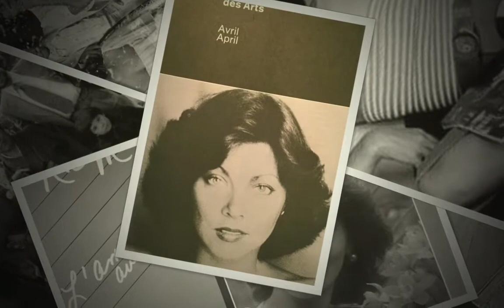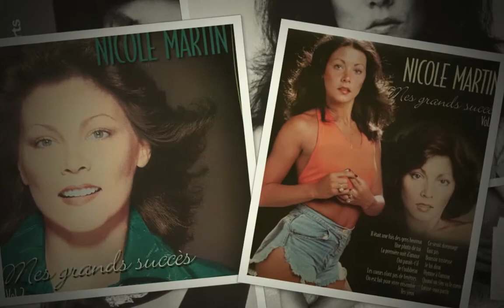Bonsoir Tristesse Nicole Martin HD 720p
Nicole Martin, Bonsoir Tristesse